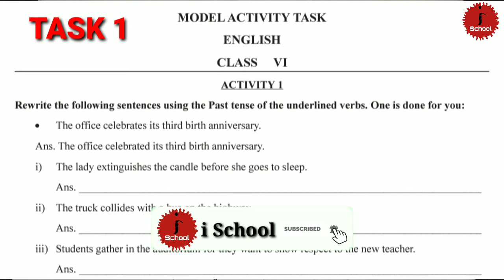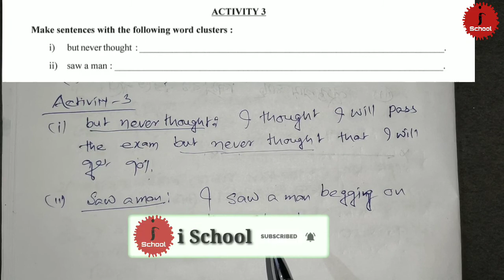Class 6 English Model Activity Task 1 WBBSE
Class 6
 English
Model Activity Task 1
 WBBSE